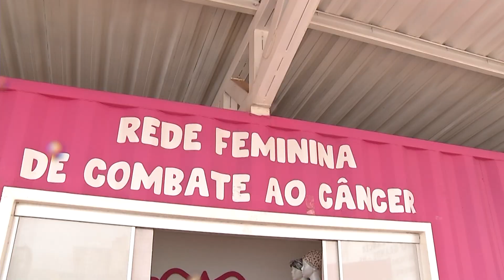Associação de Jundiaí faz doações de toucas para Rede Feminina de Combate ao Câncer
Uma associação da cidade de Jundiaí, no interior de São Paulo, percorre o Brasil fazendo uma ação maravilhosa.